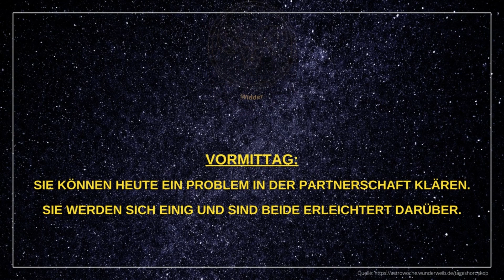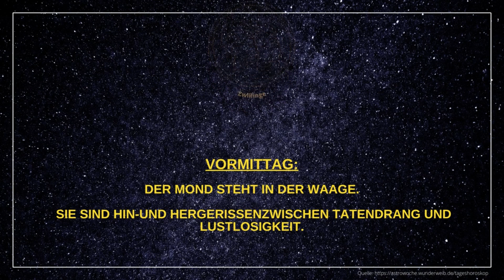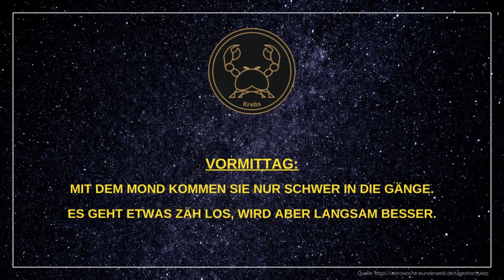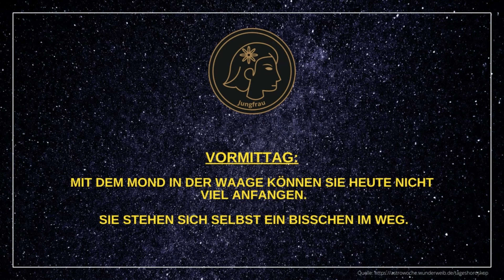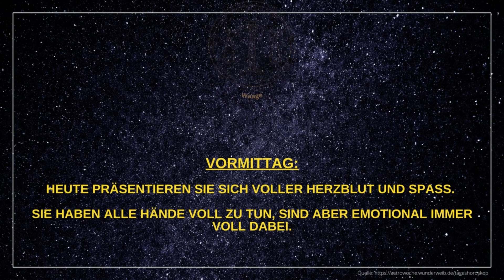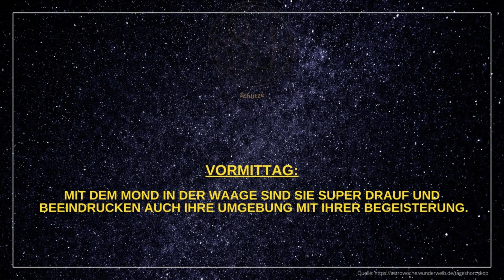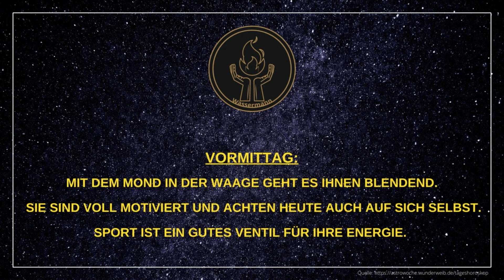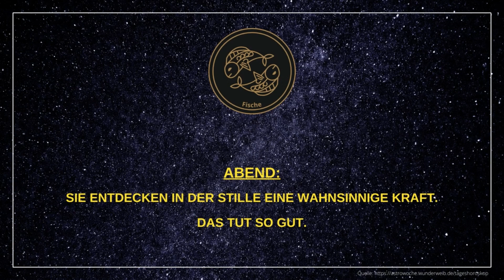Tageshoroskope 03.08.22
Hier findest Du die Tageshoroskope für alle 12 Sternzeichen für Mittwoch, den 03.08.22.

Viel Spaß beim Ansehen und ich hoffe, es wird ein angenehmer Tag für Dich. 👍

Musik von Musictown auf Pixabay

Weiterführende Info's:
*Parkers Astrologie: Alles über die Grundlagen, Tierkreiszeichen und Planeten.

Die ganze Welt der Astrologie in einem Buch! Dieses Standardwerk ist der Schlüssel zu den tiefen Geheimnissen der Astrologie. Von den astronomischen Hintergründen über die Wirkung der Planeten bis zu den Eigenschaften der Tierkreiszeichen – die beiden weltweit anerkannten Experten Julia und Derek Parker führen anschaulich in die Astrologie ein. Anhand anschaulicher Anleitungen können Sie für alle Lebensbereiche Ihr eigenes Horoskop erstellen.
*Finden Sie unzählige Geschenkideen im Zeichen der Sterne für Ihre Liebsten.
*Medizin und Astrologie: Theoretische und praktische Fundamente für Diagnose und Therapie von Krankheiten mit dem Horoskop.
*Extra-Tipp: Wenn Du einen Weg suchst, wie Du deine Lebensqualität einfach und schnell enorm verbessern kannst, dann musst Du bei diesem exklusiven Webinar unbedingt mit dabei sein!